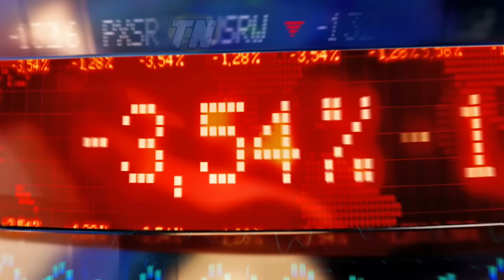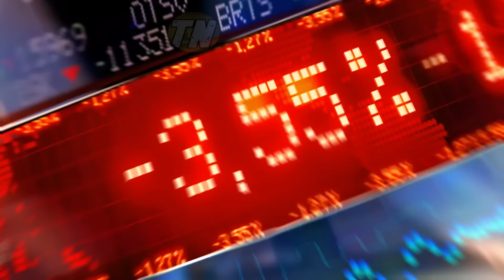Explotó MIREYA 👉 PARO GENERAL Hasta que se Caiga la Dictadura Ultimas Noticias de Cuba Hoy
EXPLOTÓ cuba 👉 PARO GENERAL Hasta que se Caiga la Dictadura Ultimas Noticias de Cuba Hoy

en miembro de este canal para disfrutar de ventajas